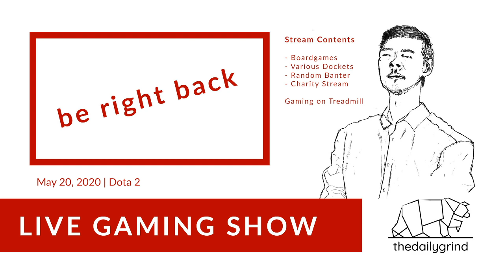GG Trees | ACH: Timbersaw-2 (Dota 2 Episode 33)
"Dota 2 is a multiplayer online battle arena (MOBA) video game in which two teams of five players compete to collectively destroy a large structure defended by the opposing team known as the "Ancient", whilst defending their own."

About The Daily Grind

The Daily Grind is about showing up every day and grinding on some pointless far-away goal until we achieve it.
Come by and listen to the ramblings of a man who's slowly losing his own sanity.

Will have on-going series that are both long (~1h) and short (~30mins) formats.